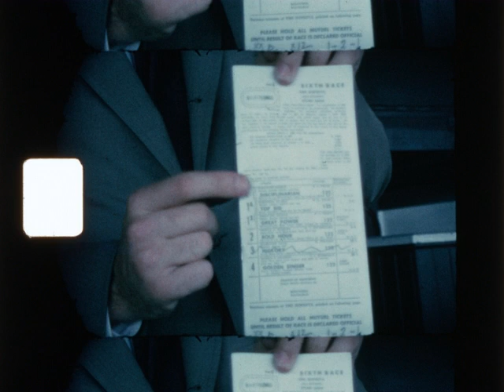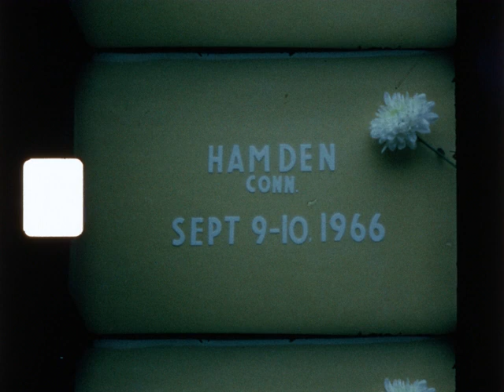Home Movie: Dill Collection: 004073 (silent)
Description: Interior shots of a home, a family's visit to Cape Cod and the Saratoga Race Course, and a wedding celebration.

Can notes: "C10 / Primrose Lane 1968 / Summer Races / Seth's and Linda's wedding"

Subjects: 1960s; Leisure and recreation; Families; Domestic life; Vacations; Interior decoration

Creator: Janet Dill

Source Collection: Janet Dill Collection

Release Date:

Geographical Location: USA; Massachusetts; Cape Cod, Massachusetts; Orleans, Massachusetts; Harwich, Massachusetts; New York; Connecticut; Hamden, Connecticut; Saratoga Springs, New York

Language:

Rights: Copyright by Josh Morton; film appears here by his permission.

Film Format: Super 8mm film

Element: original, reversal

Color: color

Color Process: Kodachrome

Sound or Silent: silent

Film Soundtrack Type: mos

Edge Code: triangle circle

Frame Rate: 18 fps